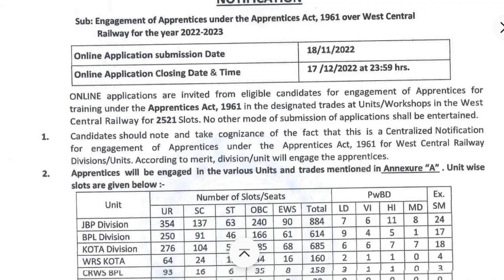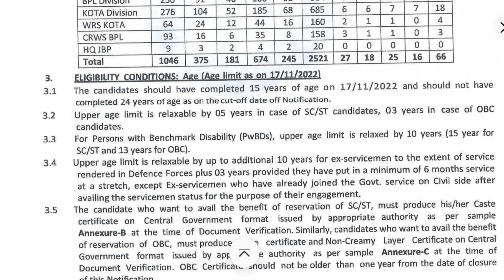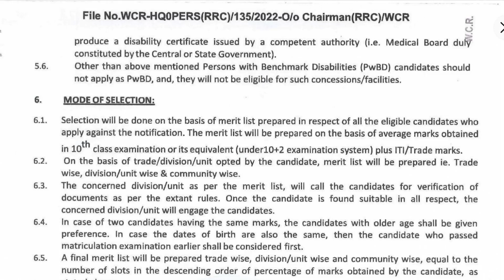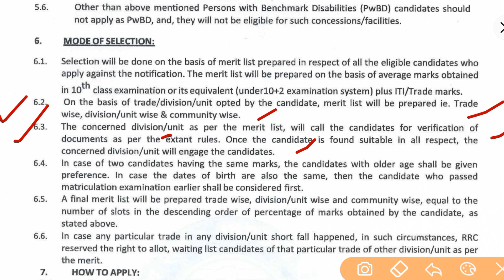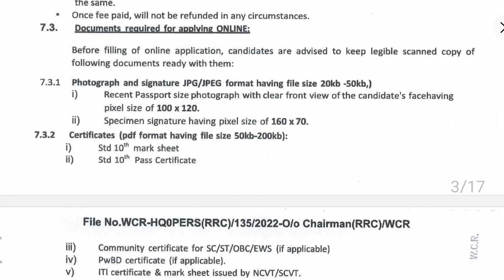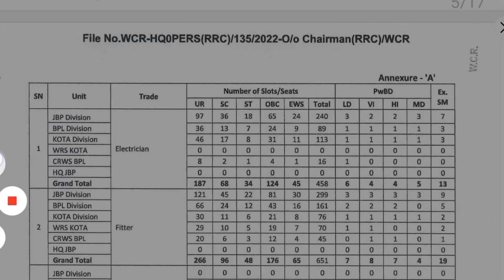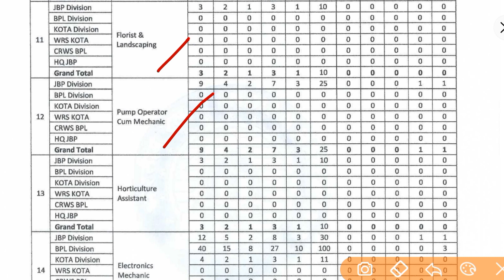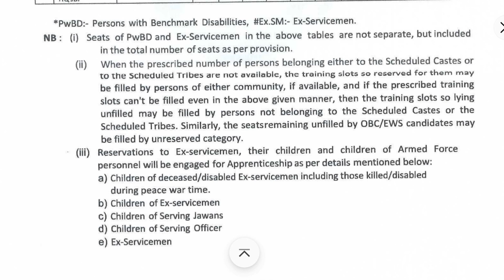West central railway apprentice recruitment 2022 || wcr apprentice vacancy 2022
Railway Recruitment Cell (RRC), West Central Railway has given a notification for the recruitment of Act Apprentice vacancies in West Central Railway for the year 2022-23. Those Candidates who are interested in the vacancy details & completed all eligibility criteria can read the Notification & Apply Online.